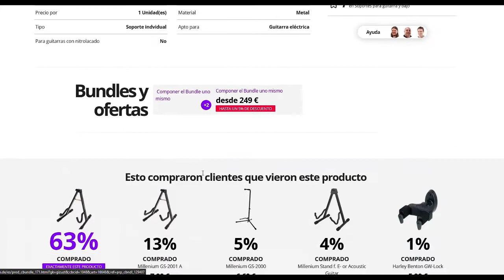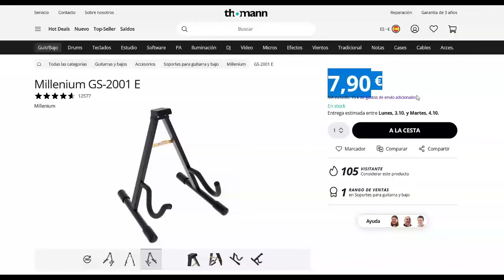Soporte para guitarra Thomann - Review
En este video os comento algo en relación a un soporte Millenium GS-2001 E para guitarra eléctrica de Thomann.